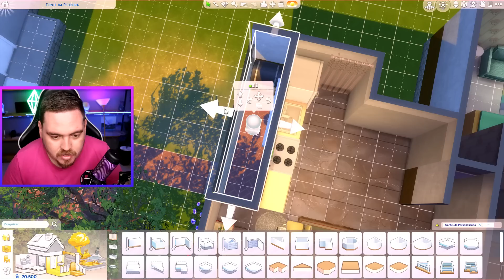A NOVA CASA DA RITA! │ O Drama da Rita Boleira │ EP: 23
Sejam bem-vindos a mais um vídeo de gameplay aqui no canal! Hoje estou trazendo mais um episódio de O Drama da Rita Boleira. Espero que gostem.